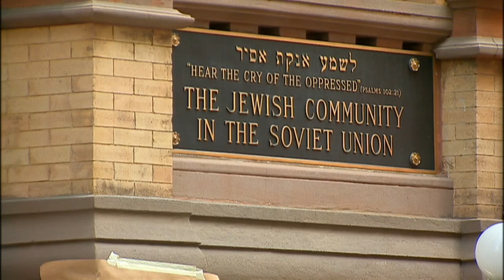Fewer Americans than ever attend houses of worship, Gallup poll finds